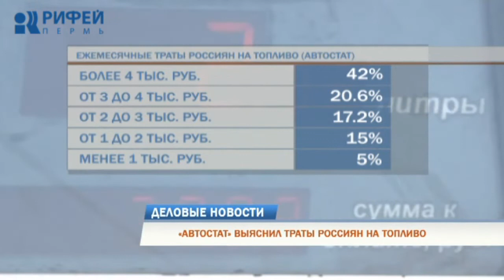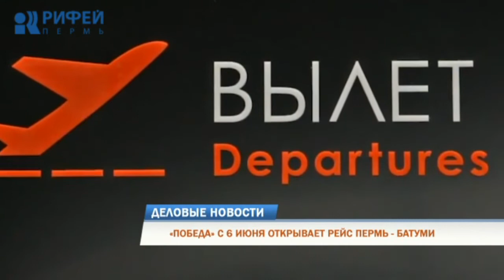Деловые новости 04.03.2019